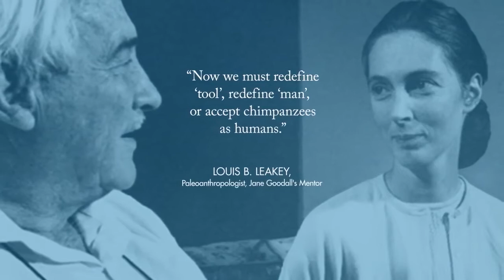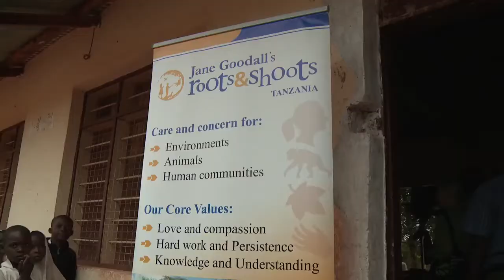Make a Difference with the Jane Goodall Institute